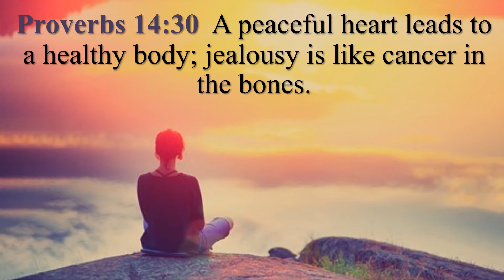Proverbs 14:30 Song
To help my kids memorize Proverbs 14:30, I composed a little melody for it.  The text is, "A peaceful heart leads to a healthy body; jealousy is like cancer in the bones."  Sing the song and you will memorize this verse and reference quickly and easily. If you would like to record this scripture memory verse to a different tune, or if you can make a better recording, please leave a link to yours in the comments. Thanks!